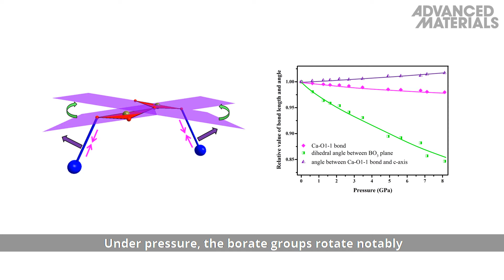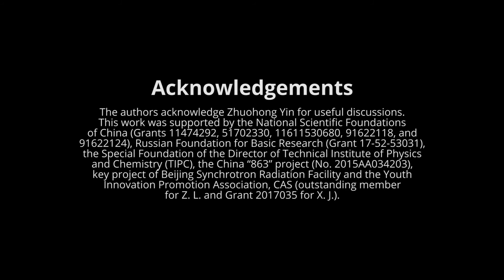Zero Linear Compressibility in Nondense Borates with a “Lu-Ban Stool”-Like Structure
Discovering materials that exhibit zero linear compressibility (ZLC) behavior under hydrostatic pressure is extremely difficult. To explore ZLC in nondense materials, a structural model analogous to the “Lu‐Ban stool,” is proposed. This model leads to the discovery of ZLC in nondense borates with this “Lu‐Ban stool”‐like structure. This is reported by Xingxing Jiang, Yi Yang, Maxim S. Molokeev, Pifu Gong, Fei Liang, Shuaihua Wang, Lei Liu, Xiang Wu, Xiaodong Li, Yanchun Li, Shaofan Wu, Wei Li, Yicheng Wu, and Zheshuai Lin in the article To know more, please go to the Advanced Materials homepage.